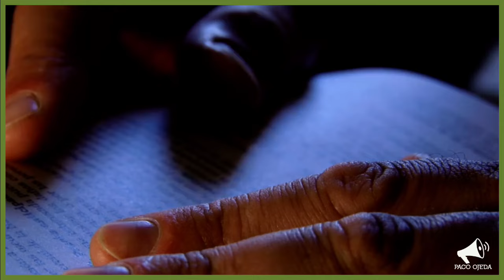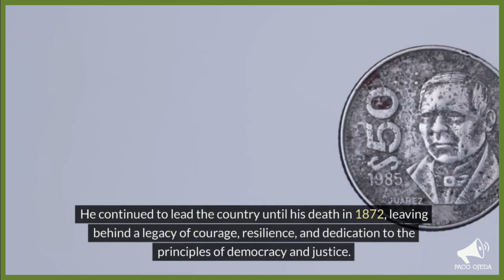Puerto Vallarta Coffee & Headlines • March 21, 2024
When is the Compostela-Las Varas stretch of the ‘new’ highway opening? Place your bets. The lady model with a beef against barrel organs is back. Today is Benito Juárez’s birthday. We unpack Mexico’s first indigenous president. PLUS: A report on yesterday’s ‘The Spotlight.’ LIVE at 10:30 am!

From today’s broadcast:

HEADLINES

Place your bets on the completion date of the Las Varas - Compostela highway stretch!

SPECIAL FEATURE: Benito Juárez (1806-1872)
Today Mexico celebrates the birth of our nation’s first indigenous president.

LEISURE

EVENT REMINDERS

TODAY: DUELING VERSIONS • Comparing Solo and Orchestral Arrangements in Classical Masterpieces
Join us as we explore how composers have transformed their iconic works into both solo and orchestral renditions. From intimate solo performances to grand orchestral interpretations, we'll uncover the unique differences that make each version special.

APRIL 4: A REQUIEM RETROSPECTIVE • Diverse Interpretations of the Mass for the Departed
In "A Requiem Retrospective," we'll explore the evolution of the Requiem Mass, from medieval chants to modern compositions. Delving into its significance and diverse interpretations, we'll journey through centuries of music, discovering themes of loss, remembrance, and hope. Join us as we honor this sacred tradition and its enduring impact on listeners throughout history.

APRIL 25: LIBERTANGO • Bridging the Gap Between Traditional and Nuevo Tango
Experience the captivating evolution of Tango music firsthand with our presentation, 'Libertango: Bridging the Gap Between Traditional and Nuevo Tango.' Dive into the mesmerizing world of Astor Piazzolla's Libertango as we explore how it seamlessly connects the classic Tango with the bold innovations of the Nuevo Tango movement.